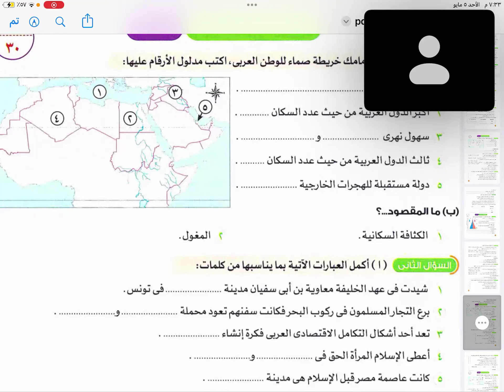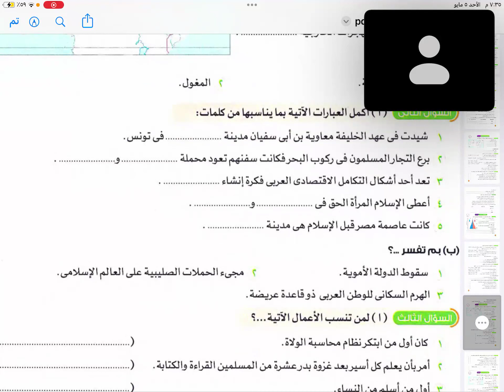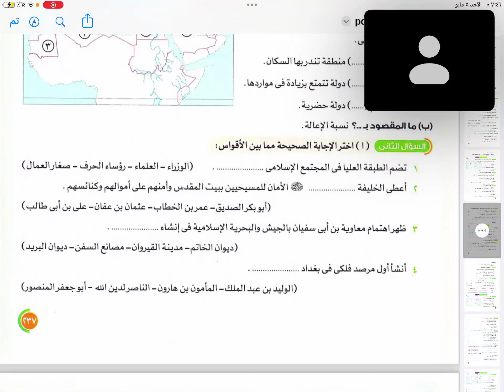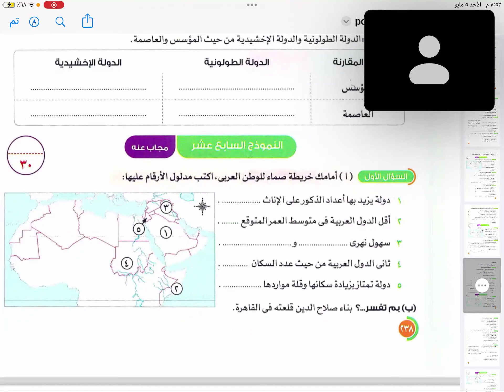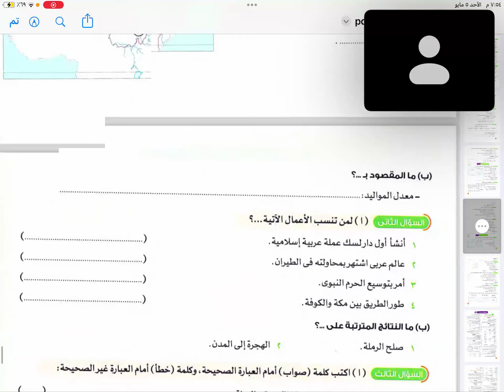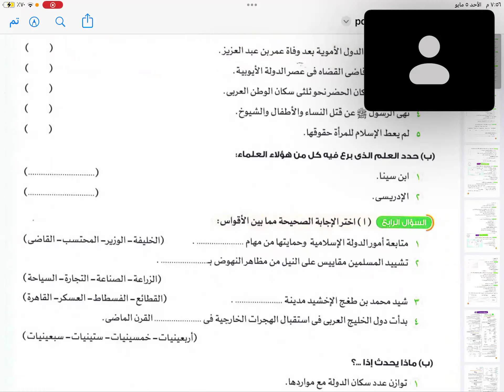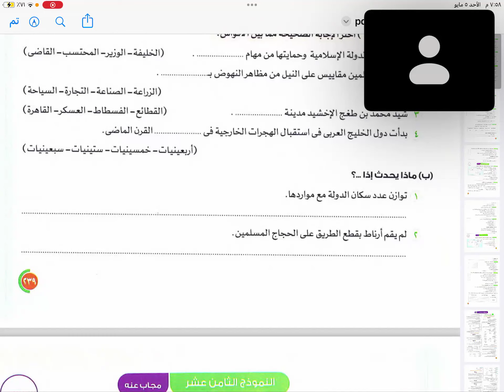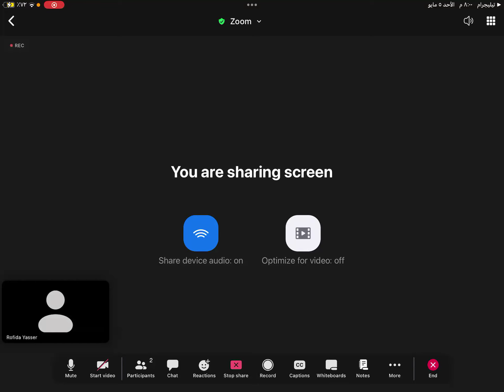دراسات الصف السادس الابتدائي مراجعة نهائية للمتألقة دائما مس روفيدة ياسر